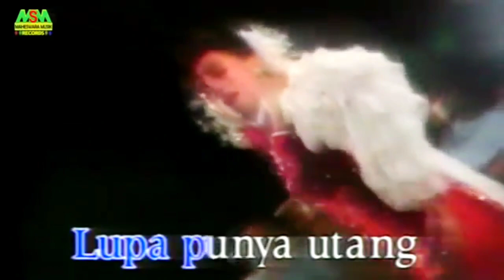GOYANG KARAWANG REMIX - LILIS KARLINA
Judul : GOYANG KARAWANG
Cipt.   : BOBY SITARA & MUCHTAR B
Prod.  : MAHESWARA MUSIC

Lagu yang Hits di tahun 90 an, ada versi dangdut original dan versi remix yang sangat di sukai.

Belilah kaset/CD/VCD/DVD yang asli, jangan bajakan